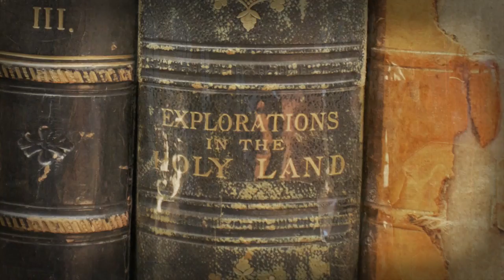Seminar - Science and Faith: a panel discussion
Lanier Theological Library - Scholar's Conference panel discussion "Science and Faith" with Alister McGrath recorded February 3, 2017

February 3, 2017 – Science and Faith

Leonard Allen (Dean and Professor, Lipscomb University, Deptartment of Bible and Ministry)

Alister McGrath (Professor of Science and Religion, University of Oxford, England)

Rubel Shelly (Professor in Philosophy and Religion, Lipscomb University)

Janet Siefert (Senior Faculty Fellow, Rice University, Biochemical Systems, Origin of Life, Astrobiology)

Mark Lanier (Moderator – J.D. Trial Attorney, Bible Teacher, Author and Founder of Lanier Theological Library)